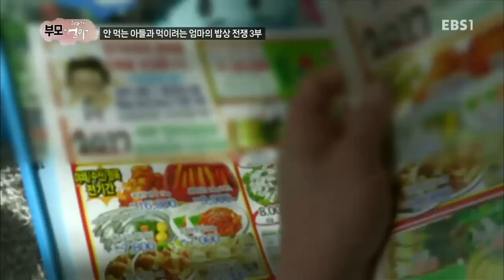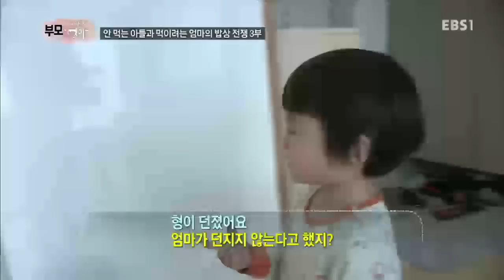부모-위대한 엄마 - 아들만 셋, 만삭 엄마의 극한 육아 3부/안 먹는 아들과 먹이려는 엄마의 밥상 전쟁 3부_#002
아들만 셋, 만삭 엄마의 극한 육아 3부/안 먹는 아들과 먹이려는 엄마의 밥상 전쟁 3부,

만삭의 몸으로 연년생 형제에 22개월 막내까지 돌봐야 하는 엄마의 육아 분투기 3부/ 밥 먹기 싫어하는아들과 조금이라도 먹이고 싶은 엄마의 삼시세끼 밥상 전쟁 이야기 3부,